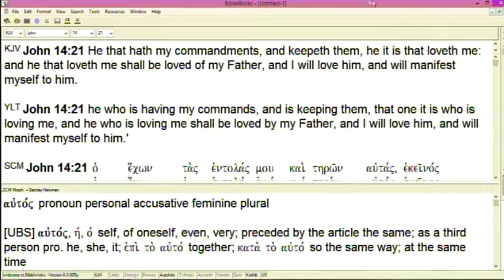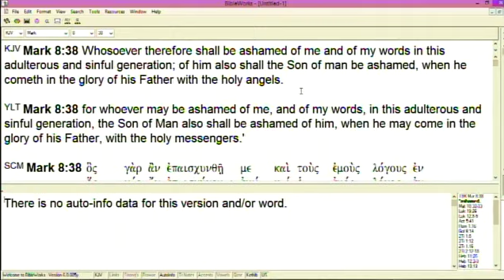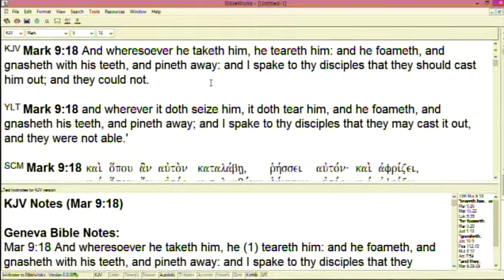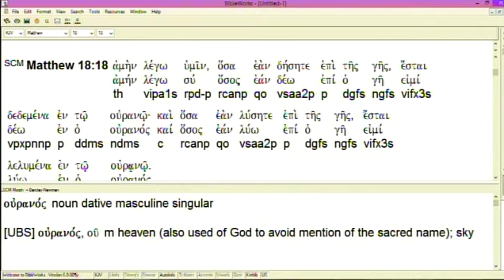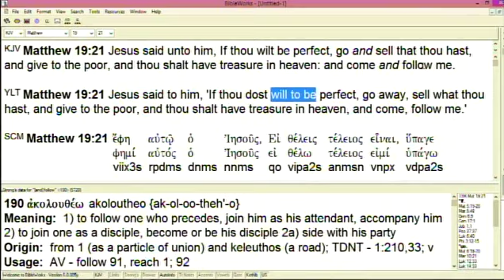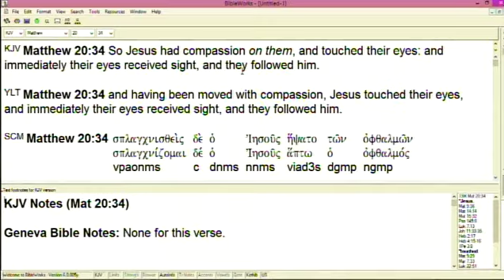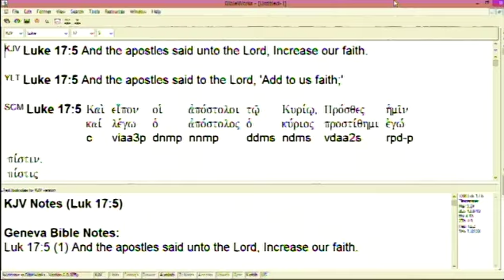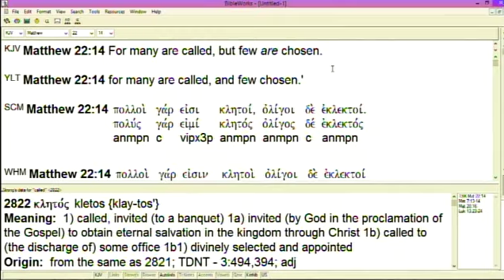#6 New Testament Commandments - 8/29/21 AM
In-depth teaching part 5 on New Testament commandments and sayings of Jesus Christ that all believers are to be doing.